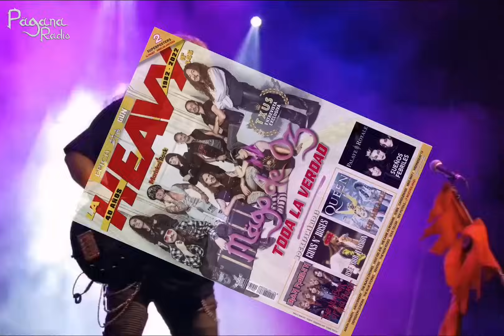REENCUENTRO DE PERI CON TXUS "JOSE LES HABÍA DEJADO TIRADOS CON LOS CONCIERTOS..." | Mil Historias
En esta ocasión te contamos como Peri se reencontró con txus y lo que le contó sobre Jose Andrea, todo lo anterior extraído de la entrevista que Txus dio para el último número de La Heavy, no te lo pierdas!!!